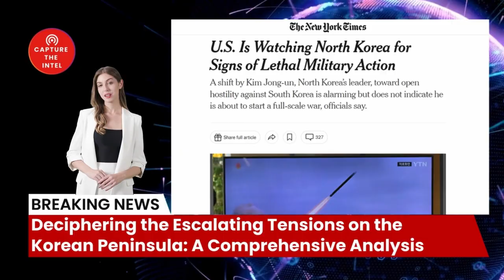Deciphering the Escalating Tensions on the Korean Peninsula: A Comprehensive Analysis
Unraveling the complexities of the escalating tensions on the Korean Peninsula, this video analyzes the recent developments, diplomatic strategies, and potential implications for regional and global security. It examines the significance of timing, strategic intentions, historical precedents, and the roles of key players involved. Stay informed and engaged with the latest current affairs on the 'Capture The Intelligence' channel.

🔗 The Sources and Related Links:
1. (U.S. Is Watching North Korea for Signs of Lethal Military Action)
2. (U.S. officials to NYT have stated that North Korea could conduct lethal military actions against South Korea in the coming months.
3. (U.S. Officials believe that North Korean Supreme Leader, Kim Jong Un may soon Order some kind of Lethal Military Action against South Korea or U.S. Forces in the Region, following a Sharp-Turn in Aggressive Policies and Rhetoric by North Korea not previously seen in recent years.)
4. （俄罗斯外长拉夫罗夫指责美国，韩国和日本准备和朝鲜进行战争。

Bombshell Reloaded News:
1. Russia and China's real asking price: Back to the state of 1997
2. Mysterious Chinese COVID Lab Uncovered in City of Reedley CA
3. The day Russia plans to invade Ukraine: 22/2/22
4. AI says China will enter the war with the Free World in less than 12 months